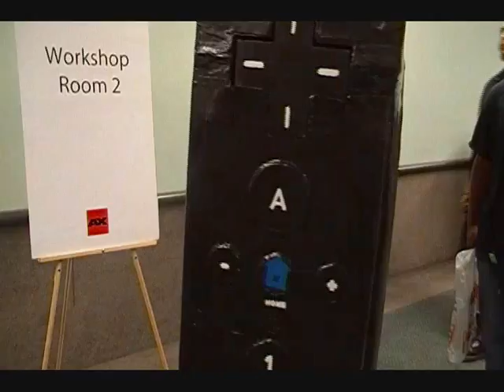AX 2009!!!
Most of this I got on day 4, caz I was cosplaying all the other days.

And there were so many good ones it was hard to get them all DD:

I'm still sad I didn't get that one Kurogane. . .